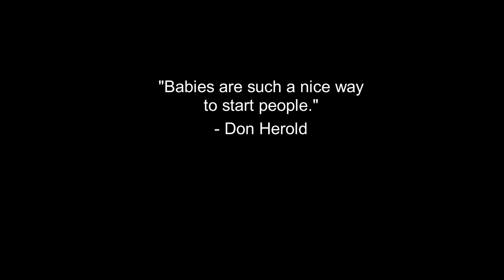CUTE BABY DRAWING IN PASTEL - A RELAXING TIME LAPSE EXPERIENCE | Artworks To Savour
Baby I like your style. I'm refering to my art model.

The term “infant” is from the Latin infans, meaning “unable to speak” and typically refers to the ages from 1-12 months. A “newborn” usually refers to an infant in the first 28 days of life.

Even inside the womb, babies respond to their mother’s emotions and feelings. During a study, researchers found when mothers listened to music they enjoyed through headphones the babies the babies were more active. This means they were responding to how the mother was feeling about the music and not the music itself.

Right after a baby is born, it takes them 5 to 10 minutes to become used to something new in their environment. When a baby is around 3 months old, they are able to adapt in between 30 seconds and two minutes. By the time a baby is 6 months old, they can adapt in around 30 seconds.

I present to you a relaxing time lapse of a dry pastel drawing (or painting) of this popular subject who happens to be another niece of mine. Enjoy.